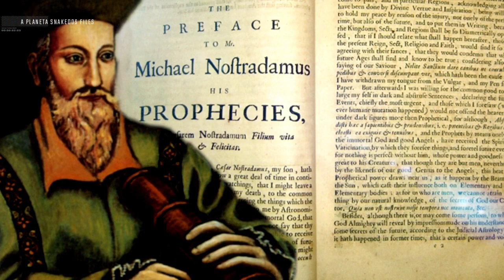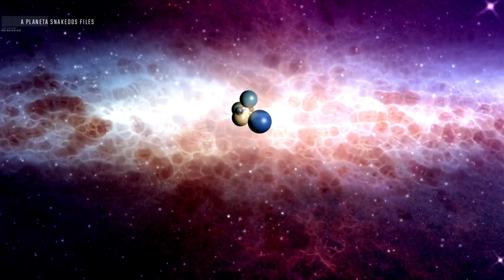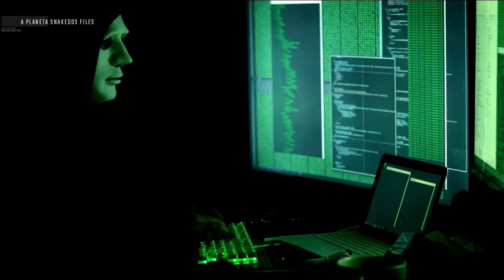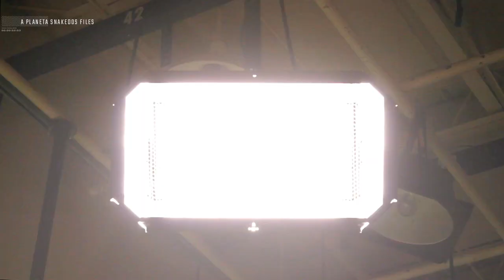PREDICCIÓN CUMPLIDA DOS INCENDIOS Y DOS DETENCIONES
Cuando ocurren ciertas tragedias que dejan a la humanidad en estado de shock y asombro, se buscan pistas y evidencias del pasado, que puedan advertirnos de ciertos eventos.

News Snakedos es una de las fuentes para reportar las nuevas noticias de avistamientos OVNIS, información de encubrimientos del espacio y la extraña actividad que ocurre dentro y fuera de nuestro planeta. Envíame un correo electrónico con su material de archivo y luchemos por la divulgación!

Para consultas comerciales o inquietudes con respecto al material filmado en este vídeo, contácteme en: y me pondré en contacto con usted lo más rápido posible. ¡Gracias!